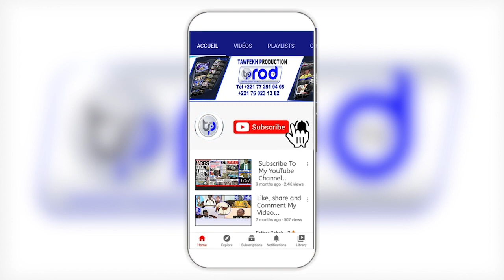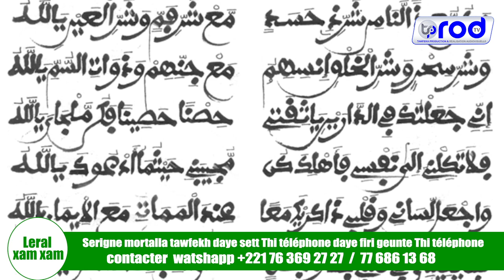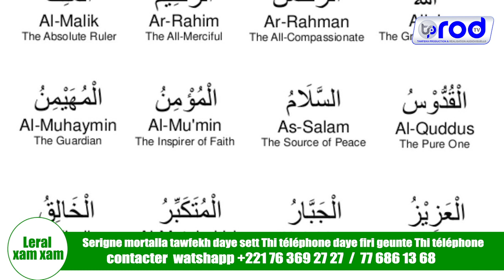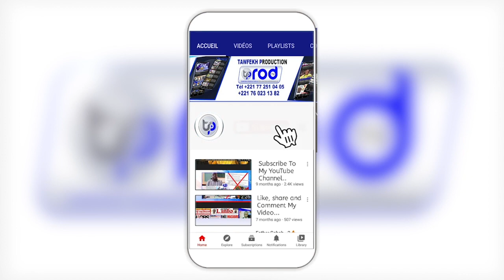LERAL XAM XAM S.Mortalla Tawfekh daye sett Thi téléphone daye firi geunte Țel 77 686 13 68